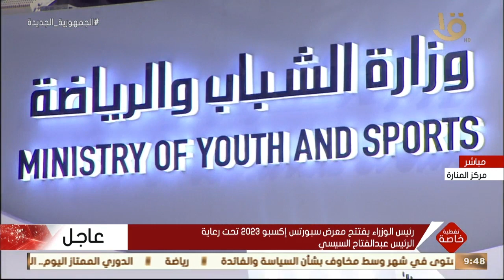تغطية خاصة | رئيس الوزراء يفتتح معرض سبورتس إكسبو 2023 تحت رعاية الرئيس عبدالفتاح السيسي